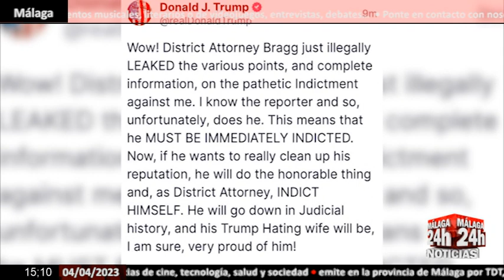🔴Noticia - Trump llega a Nueva York para declarar por el caso ‘Stormy Daniels’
Trump ha llegado a Nueva York, donde este martes tiene prevista una comparecencia ante un tribunal de Manhattan respecto al caso de presunto soborno a la actriz de cine porno Stephanie Clifford, conocida como Stormy Daniels. El expresidente de Estados Unidos Donald Trump ha asegurado que el fiscal del distrito de Manhattan Alvin Bragg, encargado de su imputación, le acusará este martes de un total de 33 cargos. (Fuente: Telam/the white house/truth social/twitter/cedidas)

English:

Trump has arrived in New York, where this Tuesday he is scheduled to appear before a Manhattan court regarding the case of alleged bribery of porn actress Stephanie Clifford, known as Stormy Daniels. The former president of the United States Donald Trump has assured that the district attorney of Manhattan Alvin Bragg, in charge of the imputation of him, will accuse him this Tuesday of a total of 33 charges. (Source: Telam/the white house/truth social/twitter/assigned)

Live streaming